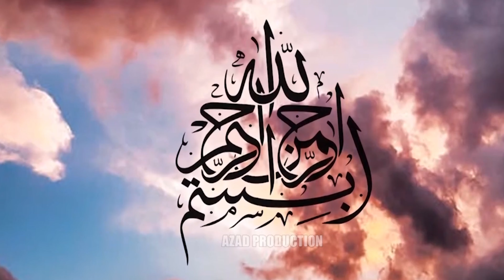Ghazi Alman Wala - Irfan Khan Malangi | Saraiki Nohay | 2024 1446 | Azad Production Official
SINGER BY - Irfan Khan Malangi
Noha BY  -  Ghazi Alman Wala
DIRECTOR BY
PRODUCER BY MOLAI MURTAZA SADORO CHANDIO
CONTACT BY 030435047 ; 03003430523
RECORD LABEL AZAD PRODUCTION
RELEASE BY AZAD PRODUCTION YOU TUBE CHANNEL

Azad Production Has Well Equipped  In-House  Quality Voice Recording Studio  Production House For Shooting Dramas  Telefilms  Songs And Live Shows And An Ultra Modern  Sound-Proof Facility For Indoor Live Audio And Video Shootings. With Its Excellent Infrastructure State Of The Art Equipment, Dedicated Team of Experts  Countrywide Distribution Network, And Participation Of Most Popular Artists  Performance Of Azad  Production Remains Outstanding In Its Area Of Business.